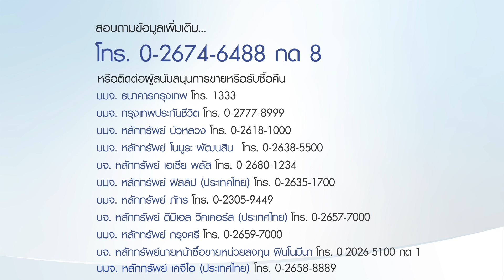ระหว่าง RMF กับ SSF เลือกกองไหนดี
เข้าสู่ช่วงปลายปีแล้ว ใครกำลังพิจารณาเลือกกองทุนที่ลดหย่อนภาษีได้อย่าง RMF และ SSF แต่ยังไม่รู้จะเลือกอะไรดี หรือจะลงทุนทั้งคู่เลย BF Knowledge Center มีคำแนะนำดีๆ มาให้ที่นี่